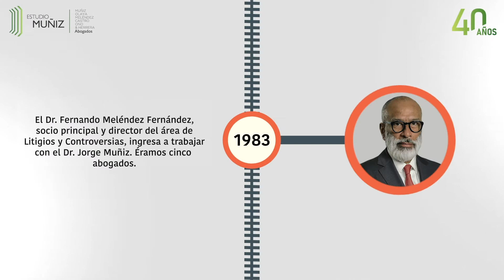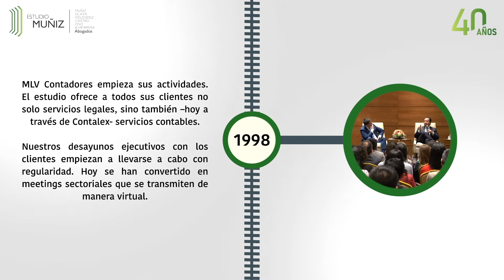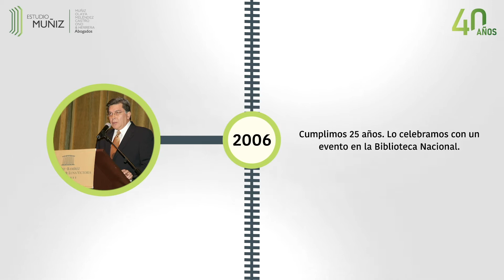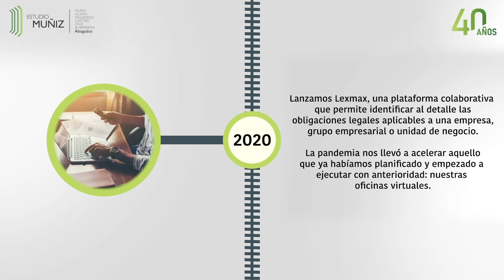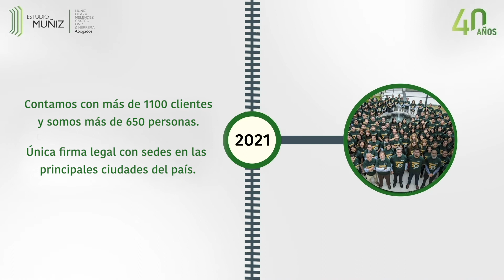Estudio Muñiz | Linea de Tiempo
El Estudio Muñiz hace un recuento de los hechos más importantes que han sucedido en la firma en estos 40 años.